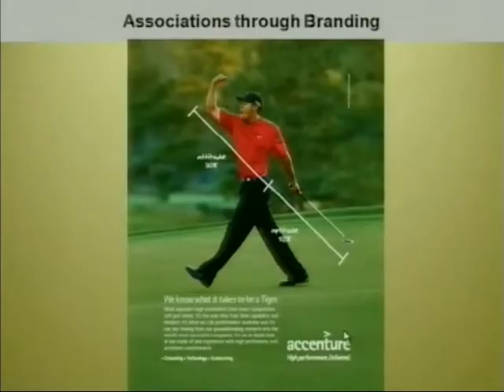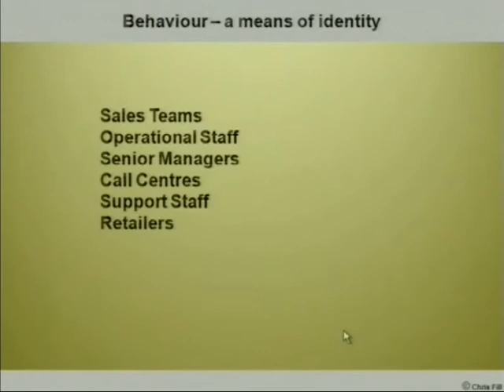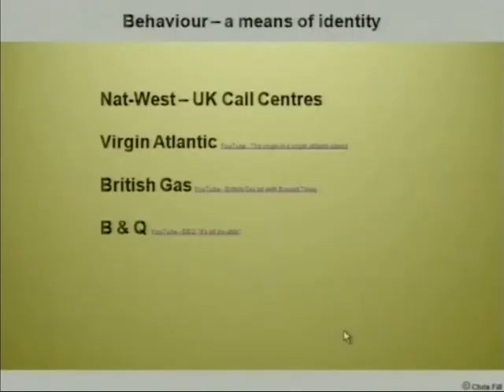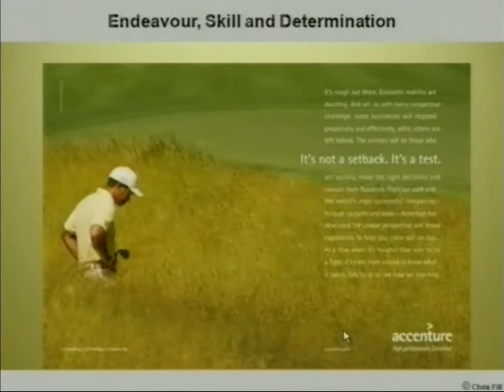Corporate communications: branding association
Understand how major corporation are dealing with corporate communication associating their brand with important icons.